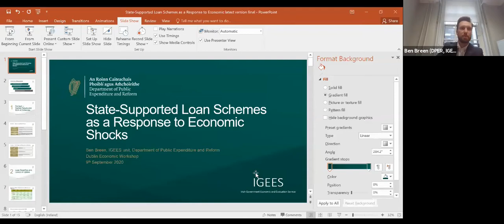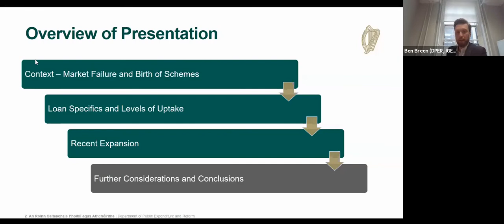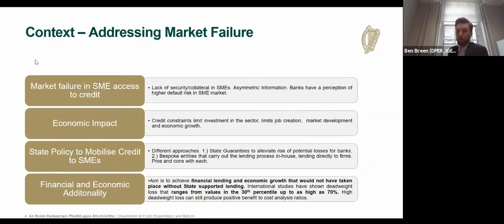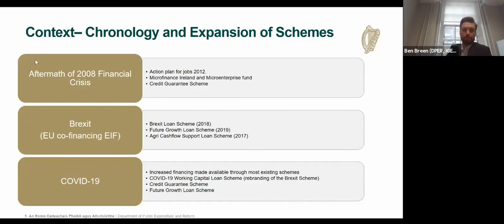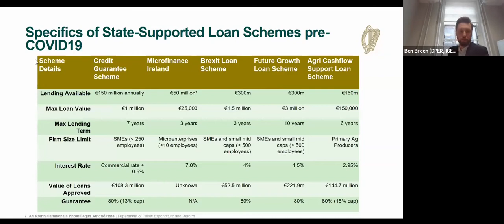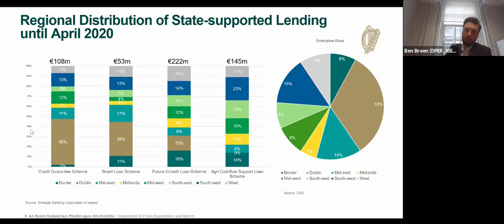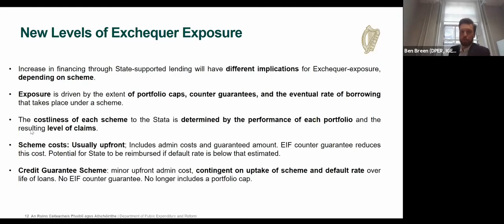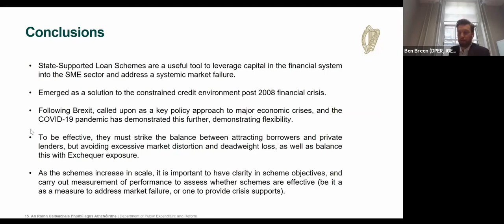Dublin Economics Workshop 2020: Brexit: things can only get better?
Katy Hayward (QUB)
Rory Montgomery (Vulcan Consulting)
Ben Breen (DPER, IGEES)

Chair: Robert Watt